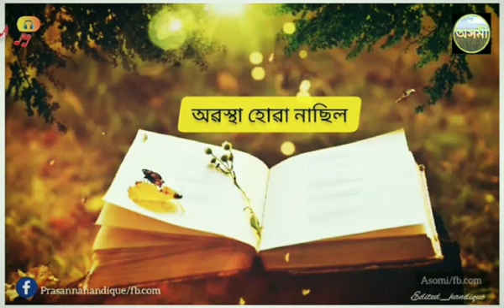নিহাৰিকা এক প্ৰেম কাহিনী//New Assamese Poem//Niharika eek Prem Kahini//Zubeen Garg//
Hello Friends. I am Panchi, I tried to make a cover of "Niharika - Ek Prem Kahini" . Hope you guys like it.
Original Credits :
Artist : Zubeen Garg
Lyrics : Vikash Pratim
Voice : Panchi
Edit : Prasanna Handique